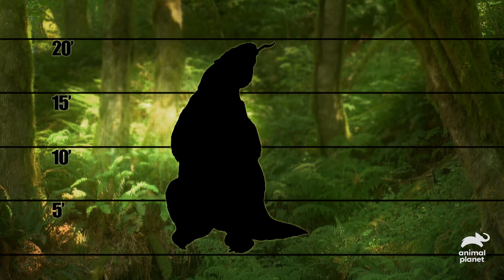Mapinguari: The Devil in the Forest | Finding Bigfoot | Animal Planet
The team prepares to journey into the Amazon on their mission to find Bigfoot. There have been many eye witnesses in Brazil, but their descriptions differ from those in North America. People claim this Mapinguari has one eye, backwards feet and a mouth in the center of its stomach.

About Finding Bigfoot:
The renowned bigfooters use cutting-edge technology and radical new techniques in their quest to find bigfoot.